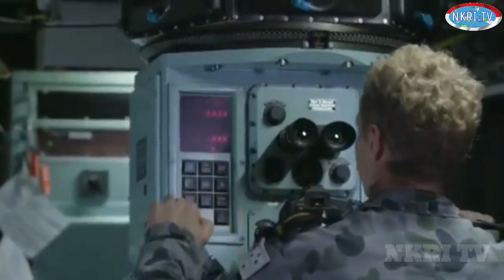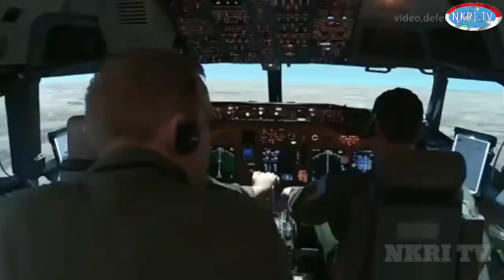CHINA KETAR KETIR, AMERIKA, INDIA, JEPANG DAN AUSTRALIA TURUN DI MEDAN T3MPUR MALABAR INDO~PASIFIK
TERIMAKASIH ATAS DUKUNGANNYA TERHADAP CHANNEL NKRI TV, KERITIKAN DAN SARAN DARI PARA PENONTON SETIA KAMI ADALAH MERUPAKAN PESAN YANG SANGAT BERHARGA SEBAGAI BAHAN EVALUASI DAN KEAKURATAN DI SETIAP MEDIA INFORMASI PEMBERITAAN KAMI DALAM BENTUK CUPLIKAN, SIMULASI DARI INFORMASI ATAU VIDEO ASLI...

BAGI YANG BARU BERGABUNG, SILAHKAN TINGGALKAN KOMENTAR YANG MENDIDIK DAN MEMBANGUN, KARENA SETIAP KRITIKAN ATAU PESAN YANG ANDA TINGGALKAN AKAN MENJADI PENILAIYAN BAGI PENONTON LAIN.

JANGAN LUPA PADAMKAN TOMBOL WARNA MERAH DAN KELIK LONCENGNYA AGAR TIDAK KETINGGALAN INFORMASU UPDATE MILITER DUNIA DARI KAMI...
TERIMAKASIH, SALAM HORMAT DARI KAMI, NKRI TV.

DEMI BANGSA DAN NEGARA MARILAH KITA MENJAGA NKRI DENGAN BERDAULAT, ADIL & MAKMUR...😀😀😀 TERIMAKASIH... NKRI HARGA MATI... 😍😘💖💖🙏🙏🙏